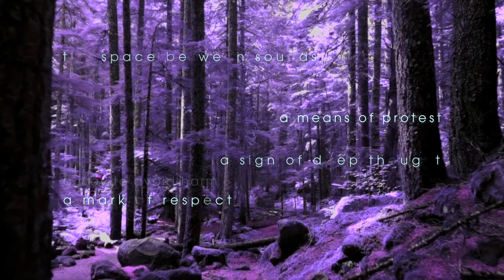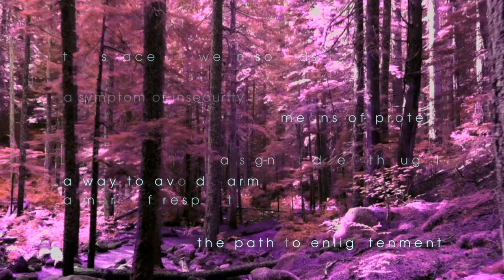A Kind Of Silence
A common variation of the Debussy quote  “Music is the space between the notes” replaces space with silence suggesting the terms are interchangeable.

It struck me that true silence is impossible to experience. Even in an anechoic chamber, the quietest place on earth, there is no escape from the sounds our body generates, which for some people, can become amplified to the point of discomfort.

For John Cage, silence is the sound of New York traffic, but for you, it may be the gentle lapping of waves, a fragrant breeze moving through leaves and grass, or the soft breathing of a sleeping child.

Perhaps then, the silence we crave is a space between our rampant thoughts.

Philip J Lavery

Heartbeat theme composed and performed by Fraser Rowan and mastered by John McLaren.

Extract from The Constructed Space by W.S. Graham is read by the author.

New York street sounds by Robert Dobie.